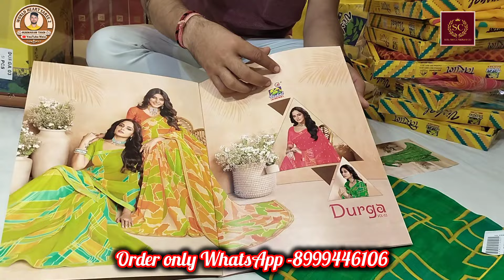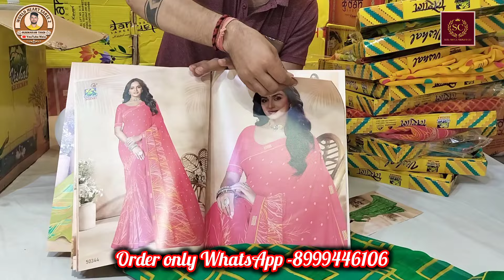🔥🚚Vishal Brand Sarees new Designs/रक्षाबंधन स्पेशल कलेक्शन 2024/New Fancy Sarees.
💥💐रक्षाबंधन स्पेशल कलेक्शन 2024/Vishal Brand Sarees new Designs/🥰Fancy Sarees.

(🧐We don't have any other mobile numbers.)

(Get all details about new latest saree at wholesale price - Guaranteed)
Tags related to our video-
vishal saree
vishal sarees new collection 2024
vishal sarees rajahmundry
vishal sarees wholesale surat
vishal saree collection
vishal sarees new catalogue
vishal saree design
vishal saree centre kanpur
vishal saree dance
vishal sarees rajahmundry
vishal sarees new collection 2023
vishal sarees new collection
vishal brand sarees
vishal sarees wholesale
vishal sarees new collection 2022
vishal party wear saree
vishal brand ki saree
vishal catalogue saree
vishal work saree
vishal brand saree
georgette saree
georgette sarees with price
georgette saree draping
georgette saree blouse designs
georgette sarees online
shopping
georgette sarees wholesale
georgette sarees in chickpet
bangalore
georgette saree haul
georgette sarees wholesale in
hyderabad
new fancy saree collection
new fancy saree design
new fancy saree 2024
new fancy saree party wear
new fancy saree blouse designs
new fancy saree today
new fancy saree design 2024
new fancy saree 2023
new fancy saree video
new fancy saree collection 2024
georgette saree
georgette saree draping
georgette sarees online
shopping
georgette sarees wholesale
bangalore
georgette saree haul
hyderabad
georgette saree meesho haulgeorgette saree
georgette saree draping
georgette sarees online
shopping
georgette sarees wholesale
bangalore
georgette saree haul
hyderabad
georgette saree meesho haul
georgette saree
georgette saree draping
georgette sarees online
shopping
georgette sarees wholesale
bangalore
georgette saree haul
hyderabad
Georgette sarees
georgette saree
georgette saree draping
georgette sarees online
shopping
georgette sarees wholesale
bangalore
georgette saree haul
hyderabad
new party wear saree
new party wear saree 2024
new party wear saree design
new party wear saree collection
new party wear saree blouse
designs
new party wear sarees 2023
new party wear saree meesho
2024
2023
new party wear saree for girls
party wear saree
party wear sarees images
party wear saree haul
party wear sarees sowcarpet
party wear saree look
party wear saree blouse designs
party wear sarees hyderabad
party Wear sarees online
shopping
party wear sarees in chickpet
bangalore
party wear saree hairstyle